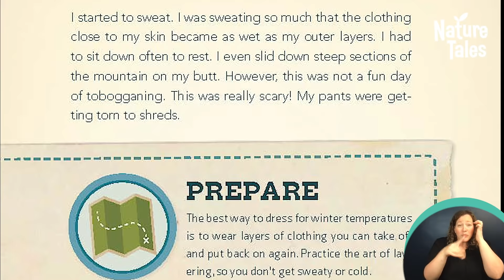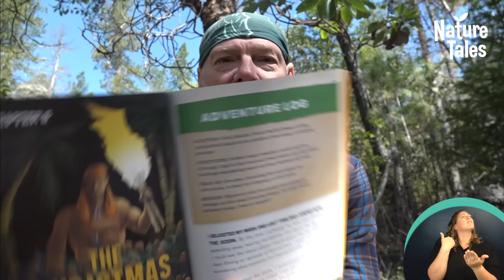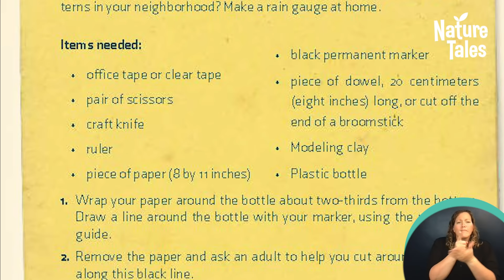Survivorman Les Stroud Presentation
You know him from TV’s Survivorman series, now let’s experience nature with Les as he presents his latest adventure, Wild Outside.